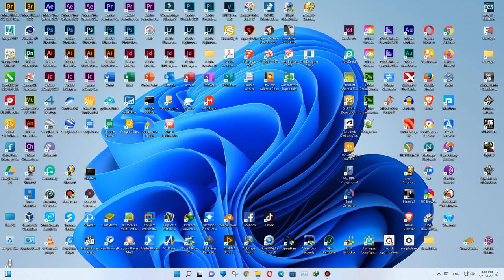Far Cry 4 Walkthrough Gameplay (Mission 1 - Bell Tower) Part 1 No Commentary HD 1080p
Far Cry 4 Walkthrough Gameplay (Mission 1 - Bell Tower) Part 1  HD 1080p
Enjoy this Video with MA Productions Gaming Zone Youtube Channel
  Thank you to all the members